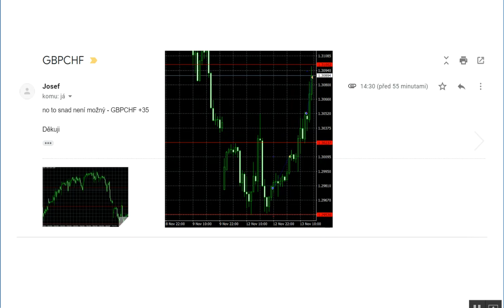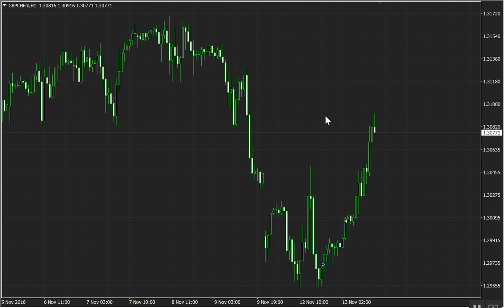13.11.2018 GBPCHF má Drive!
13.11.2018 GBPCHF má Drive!